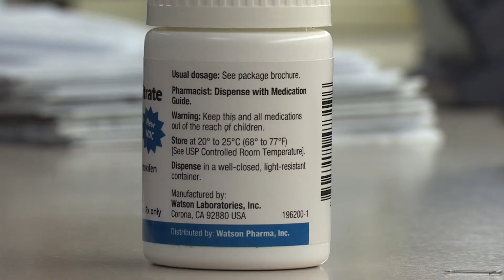ASK UNMC! Will taking Tamoxifen for ten years reduce my chances of breast cancer recurrence?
James Edney, M.D., UNMC College of Medicine